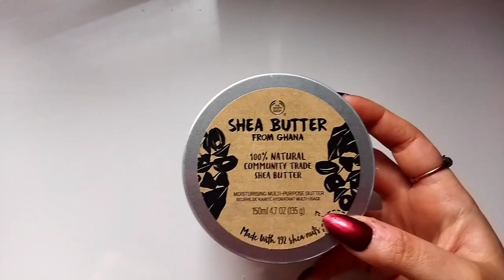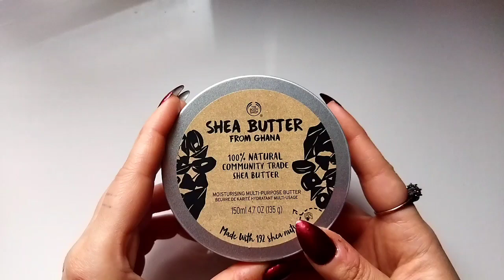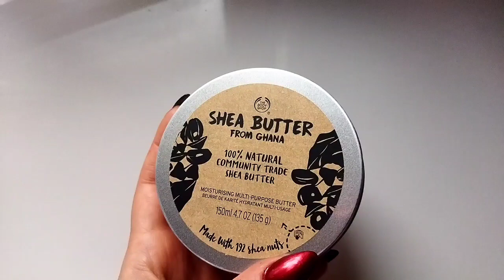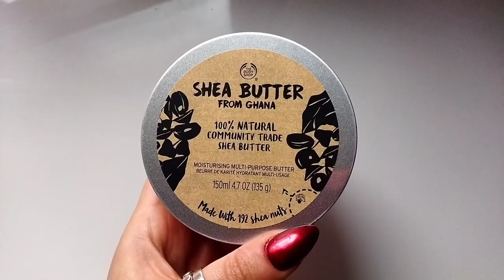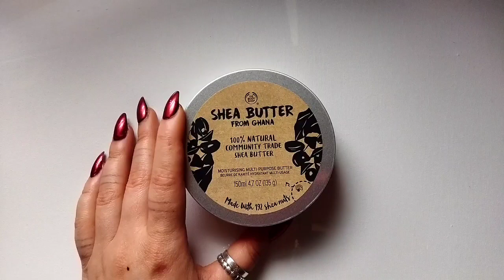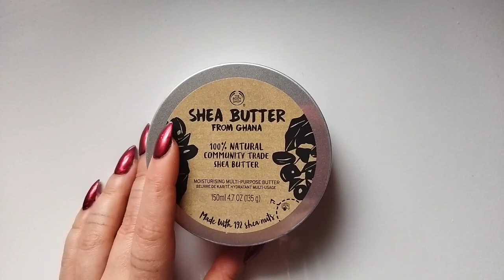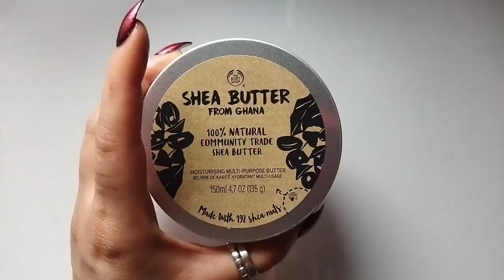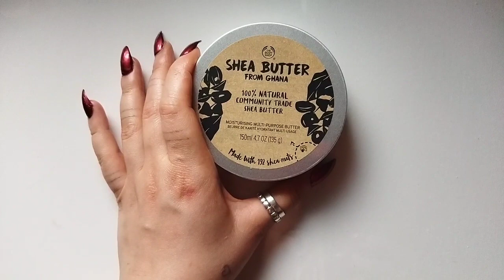thebodyshop 100% Natural Shea Yağı ve Parfüm Yağı İnceleme 👀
Emeğe saygı duymayı bilelim ve bunu hep gösterelim.

Sıradışı ve özel tasarım El emeği Takı ve Aksesuarlar için,